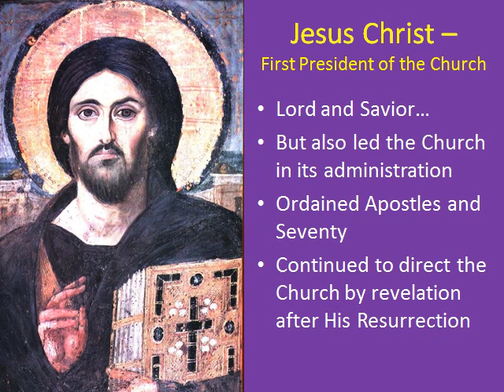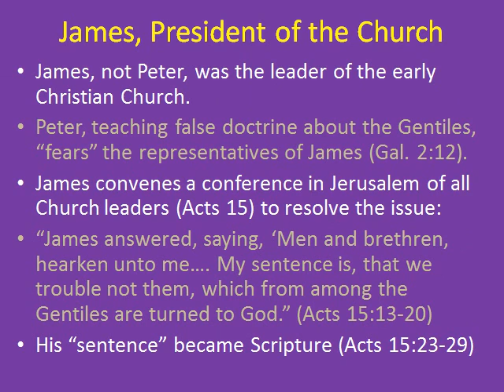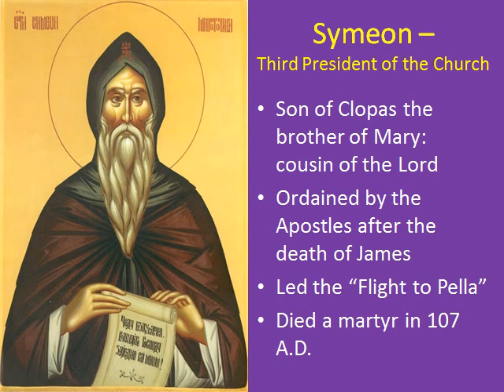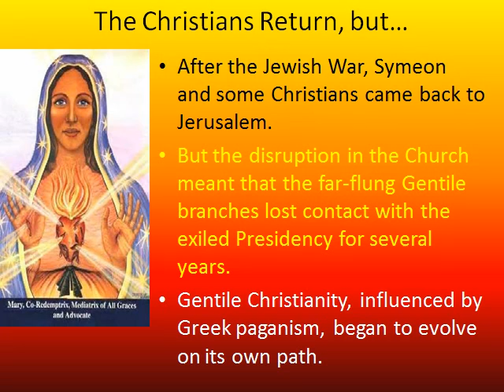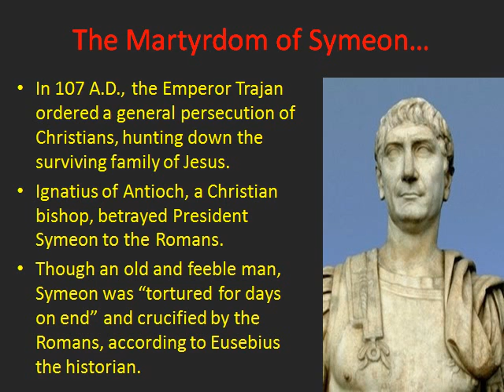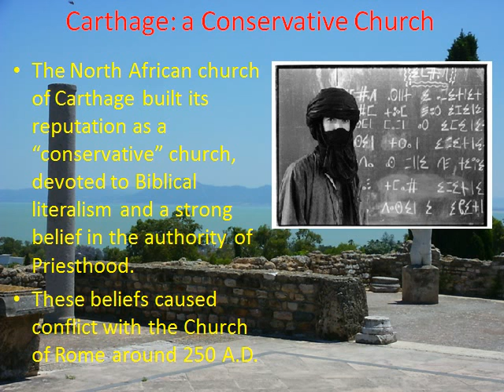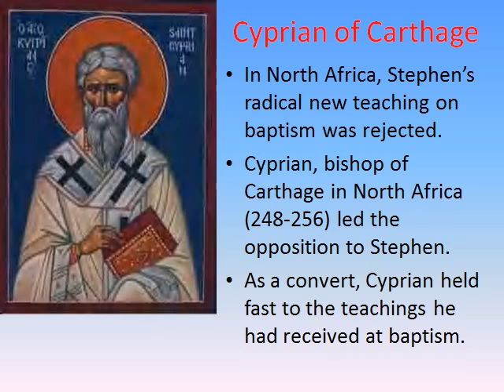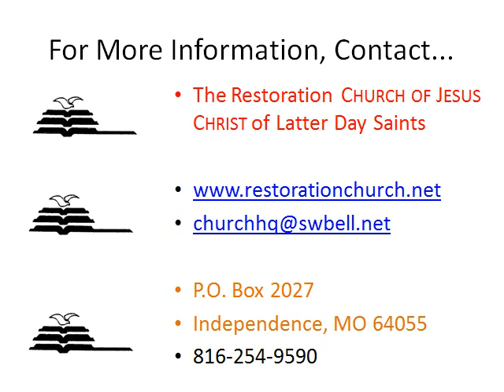570: Early Christianity (1 of 2)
Early Christianity: The story of Jesus and his successors from the founding of the Church to its apostasy in 570 a.d.